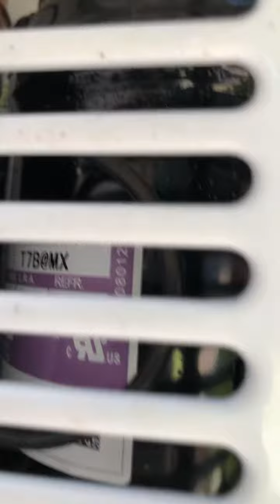my ge window ac running on a humid day